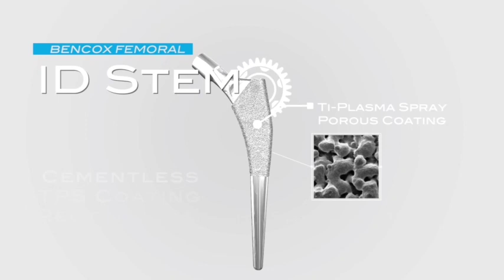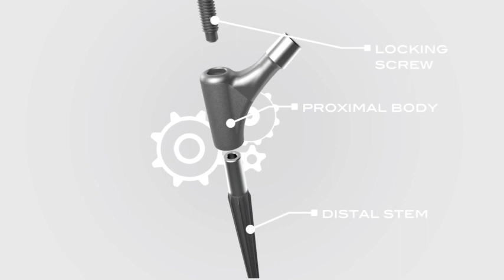Bencox Hip System